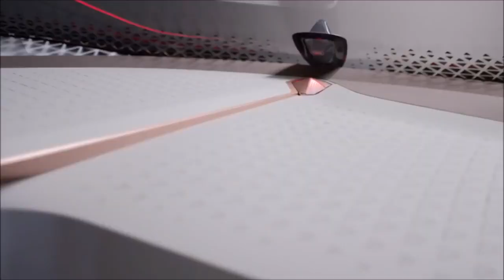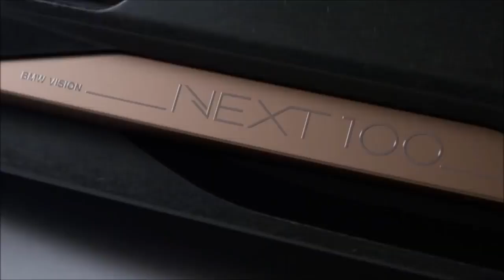Best car from BMW company ▶ Interior & exterior from super luxurious car company.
Revealed: The BMW ‘Vision Next 100’ Reality c@r BMW

BMW celebrates 100 years this week. Here’s the car that’ll lead the party

BMW’s vision for the next 100 years is a sporting saloon. Not an SUV, not a hypercar, not a nuclear-powered flying car.

Sports saloons are, says Adrian von Hooydonk, ‘the core’ of BMW.

But the BMW Vision Next 100, to give the car its full name, is also autonomous, shape-shifting and powered by something they won’t name. Just like the i8 Spider revealed at CES in January, it has two modes.

You drive or it drives. But even when you’re driving, you’re in ‘boost mode’ - boosted into a hero driver. Augmented-reality guides you, projecting the ideal steering line and speed onto the windscreen.

The augmented-reality display will also project hidden hazards into your field of view. BMW’s example is a cyclist obscured by a truck. An image of the cyclist is projected onto your windscreen, making the truck magically semi-transparent. If even that is all too difficult, or you have other things to do, switch to ‘ease mode’.

The steering quadrant folds away and the chairs swivel around so you can kick back and get on with life.

Now, this shape-shifting business – or ‘alive geometry’ as van Hooydonk calls it. The armadillo-scales triangles on the dash let the car warn you, almost subliminally, of upcoming hazards by opening to reveal their red flipsides.

The external bodywork wears more of the same triangular motif. The wheels are faired in, so when the front ones turn to steer, the bodywork stretches to accommodate them. At the back of the car, the profile lengthens with speed, cutting aero drag.

At the front, the kidney grille is present and correct, but van Hooydonk points out it isn’t needed as an air intake – a clue that there’s no straight-six behind there. Instead they have re-purposed the grille as a porthole for all the sensors the car needs to drive autonomously.

“If you can imagine the future, you’ve made the first step,” says AvH. He’s imagined something pretty, don’t you think. But the future? Thoughts below, please.

2021, 100 points to the next century, concept, led lights drive interior technology Alive Geometry